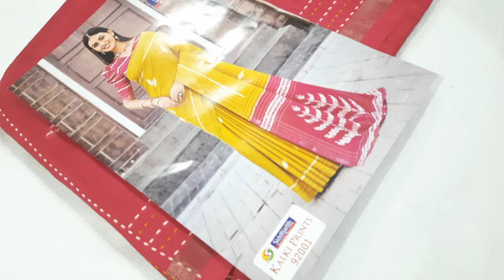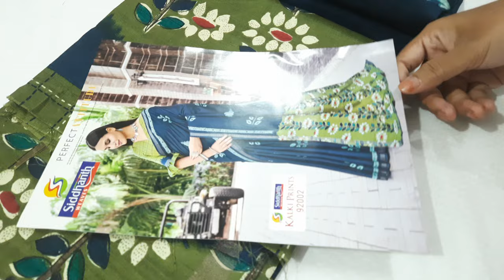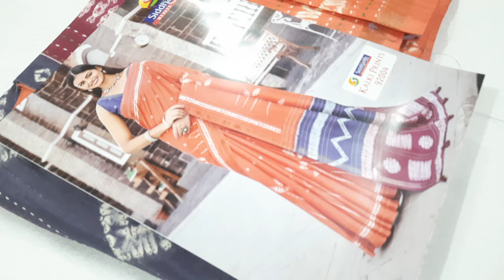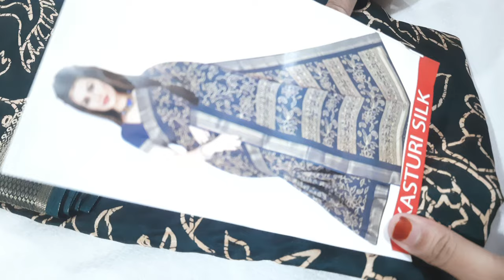🌺🌺Single piece sarees collection 🌺 available in (14/6/24)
no.cod
online payment